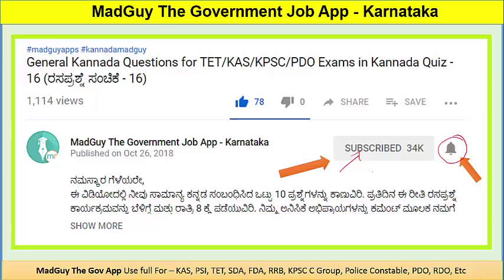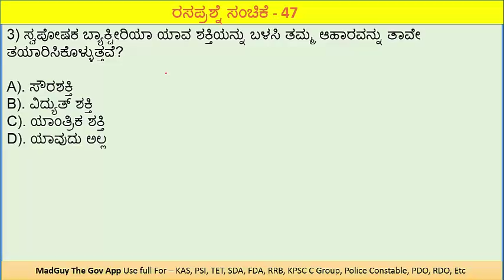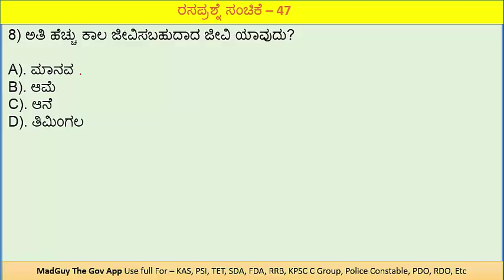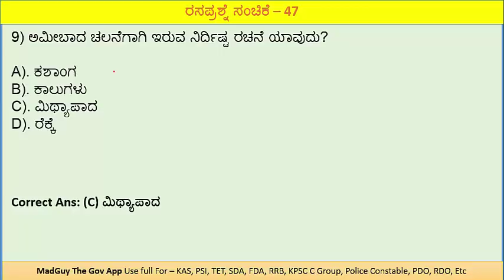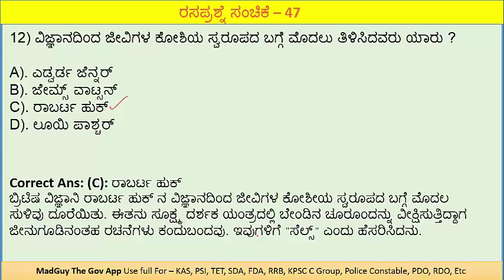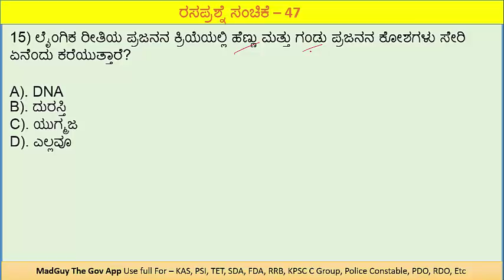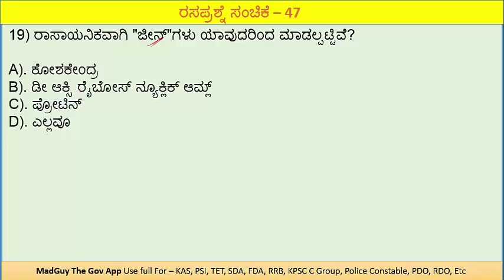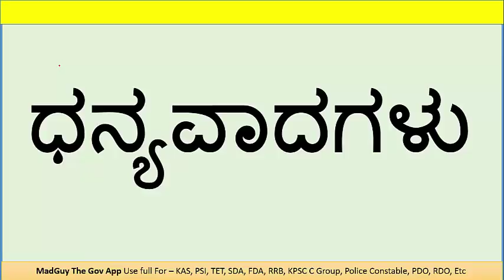ಸಾಮಾನ್ಯ ವಿಜ್ಞಾನದ ಪ್ರಶ್ನೋತ್ತರಗಳು: General Science Questions for All Exams in Kannada Quiz - 47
ನಮಸ್ಕಾರ ಗೆಳೆಯರೇ,
ಈ ವಿಡಿಯೋದಲ್ಲಿ ನೀವು ಸಾಮಾನ್ಯ ವಿಜ್ಞಾನಕ್ಕೆ ಸಂಬಂಧಿಸಿದ ಒಟ್ಟು 20 ಪ್ರಶ್ನೆಗಳನ್ನು ಕಾಣುವಿರಿ. ಪ್ರತಿದಿನ ಈ ರೀತಿ ರಸಪ್ರಶ್ನೆ ಕಾರ್ಯಕ್ರಮವನ್ನು ಬೆಳಿಗ್ಗೆ ಮತ್ತು ರಾತ್ರಿ 8 ಕ್ಕೆ ಪಡೆಯುವಿರಿ. ನಿಮ್ಮ ಅನಿಸಿಕೆ ಅಭಿಪ್ರಾಯಗಳನ್ನು ಕಮೆಂಟ್ ಮೂಲಕ ನಮಗೆ ತಿಳಿಸಿರಿ.
ಧನ್ಯವಾದಗಳು.